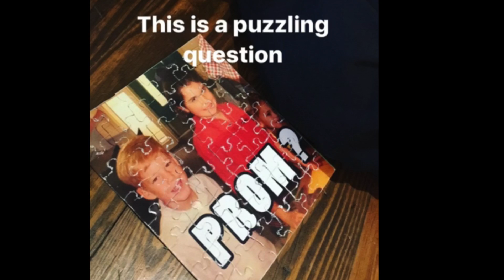Alma Mater Challenge Promposals